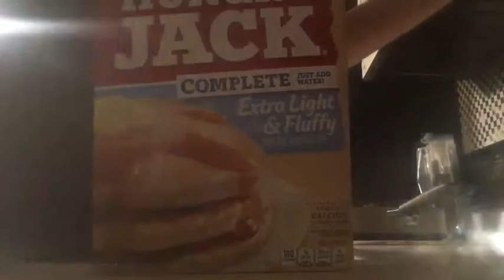HES LIKE A BABY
In today's video we have a bad snow storm and I get some new things for my room and some traveling gear.

XOXO-kiana:)